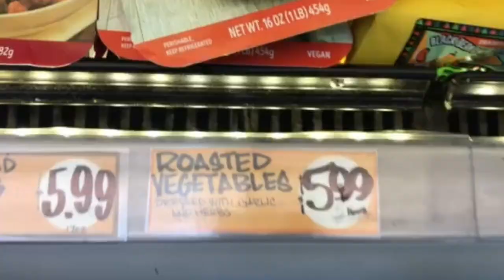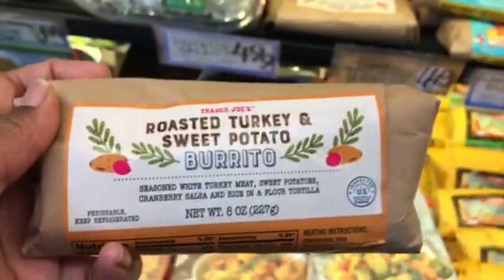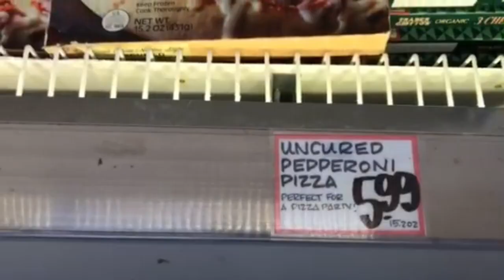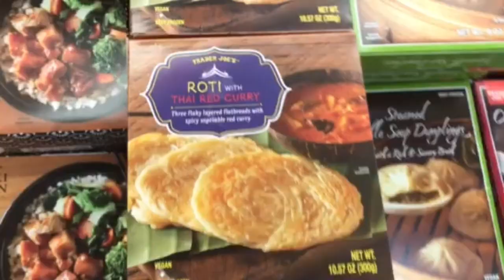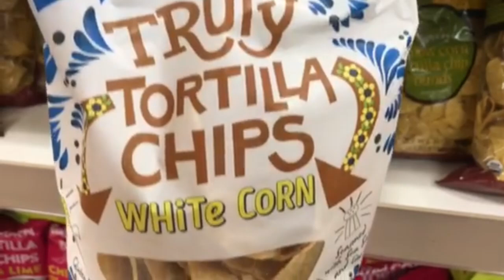Trader Joe's Grocery Shopping | New Finds | October 2024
In this week's video FALL FAVES have arrived along with a new teriyaki chicken bowl and enchilada pasta sauce.